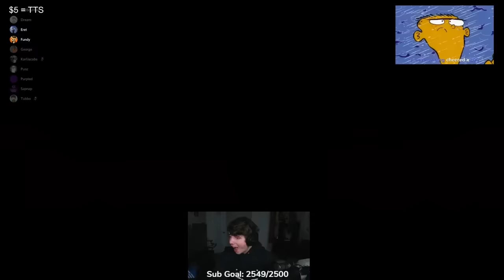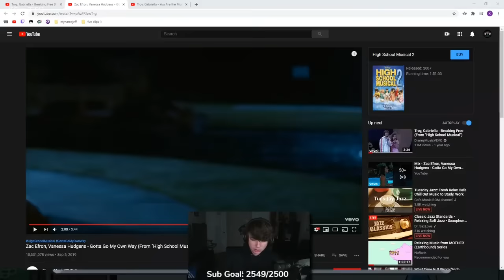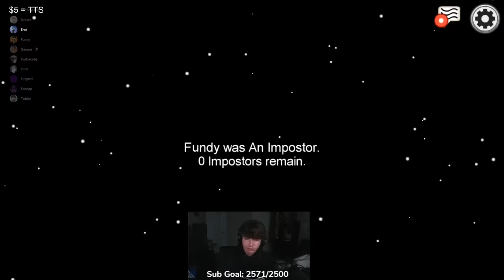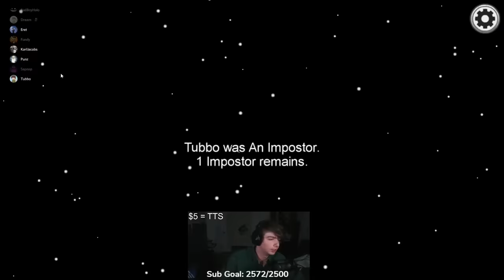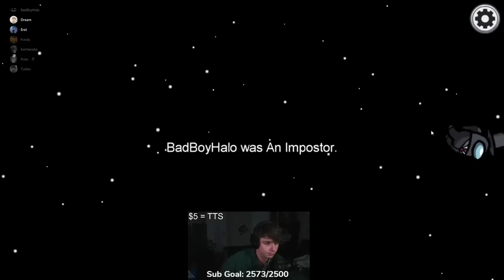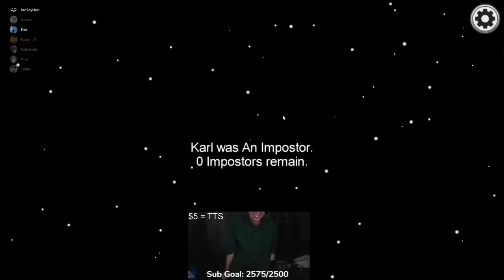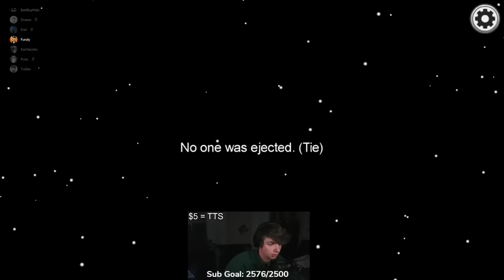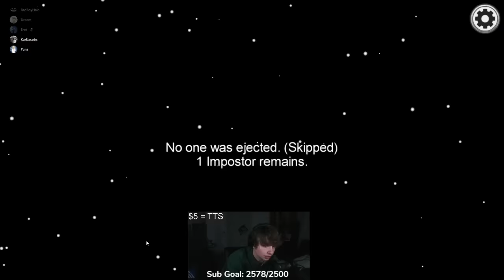Dream, George, Sapnap, Badboyhalo, Tubbo, Karl, Fundy play AMONG US stream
and check out everyone in the video.